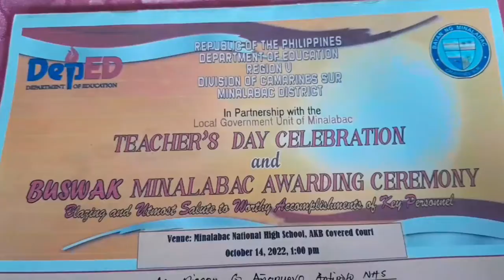BUSWAK MINALABAC 2022: Blazing and Utmost Salute to Worthy Accomplishment of Key Personnel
@bagongminalabac2502 @bagongminalabaclgutourismc3010 BUSWAK MINALABAC AWARDING CEREMONY & TEACHER'S DAY